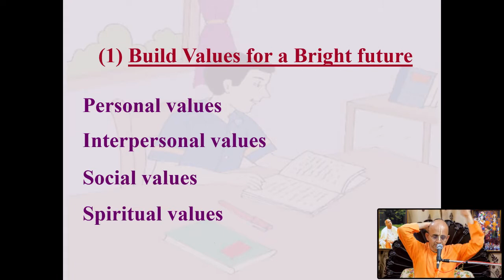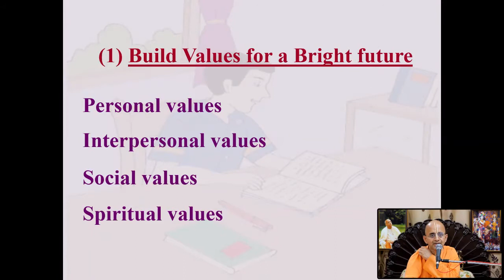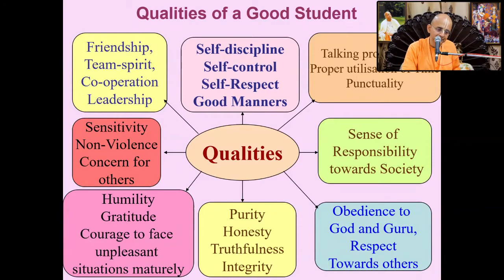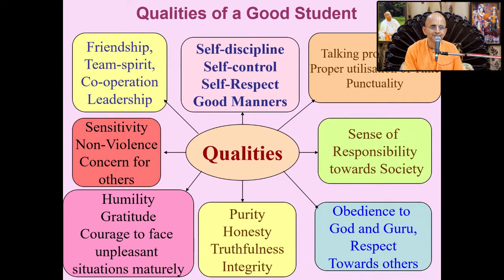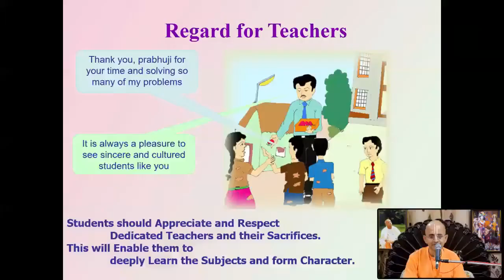Utkarsh 2021 | Jet Age Gurukul - 1 | HG Radheshyam Das